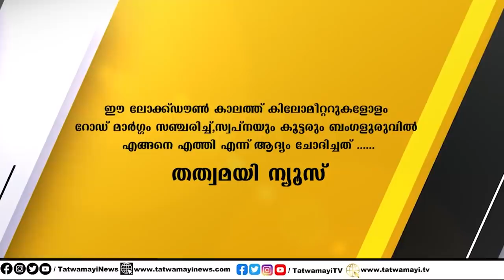ശ്രീപദ്മനാഭ വിജയം! ഇത് ചരിത്രവിധി.. ഭക്തരുടെ വിജയമെന്ന് രാജകുടുംബം.. നാണംകെട്ട് പിണറായി സർക്കാർ..